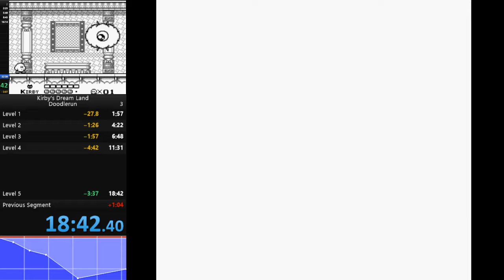Kirby's Dream Land: Beat the Game (18:42)